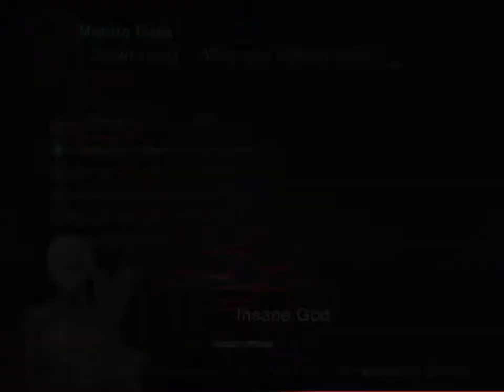《數碼惡魔傳說：天魔變1》中文劇情-22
《數碼惡魔傳說：天魔變1》中文劇情
DIGITAL DEVIL SAGA: Avatar Tuner
デジタル・デビル・サーガ: アバタール・チューナー